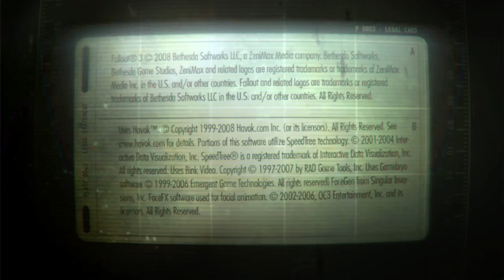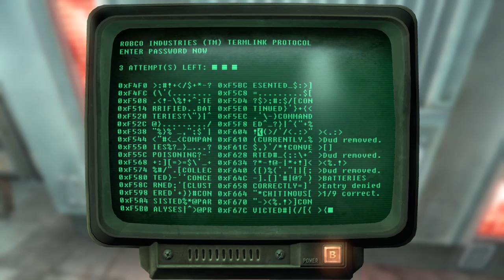LET'S PLAY FALLOUT 3 Episode 5: Road To Rivet City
In this Episode we explore the BobCo Robot Factory and Rivet City. We complete the Wasteland Survival Guide Quests and are hot on the trail of our Father.